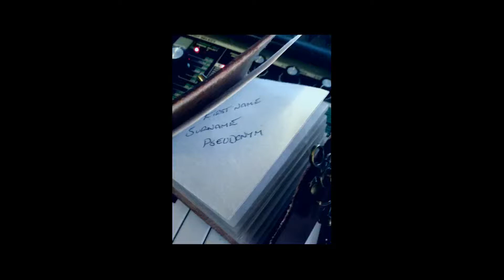Summer Time Fling